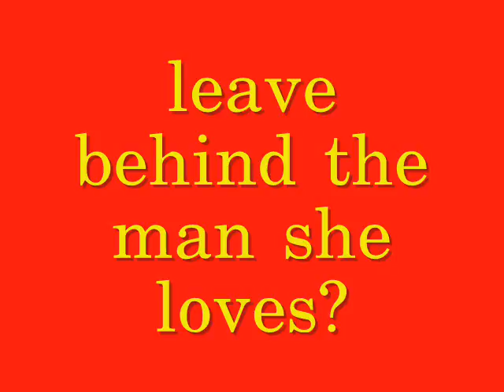REGENCY SOCIETY REVISITED Book Trailer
A time-travel Regency by Susanne Marie Knight. The future and the past collide! Anthropologist Serenity Steele meets her heart's desire in the form of a short-tempered Regency rake, Nicholas Wycliffe.